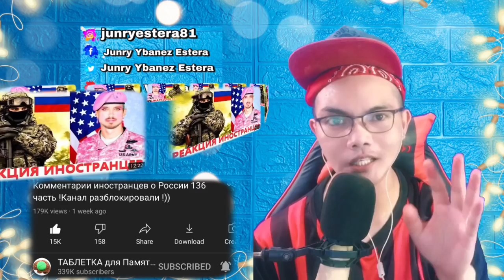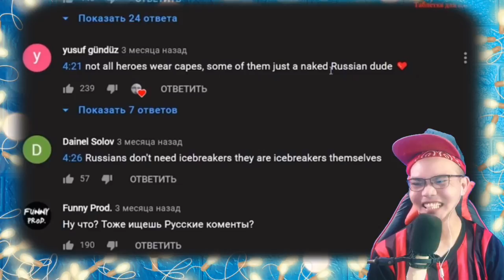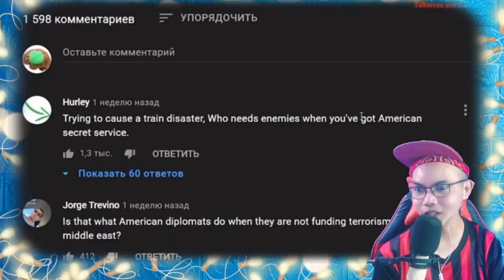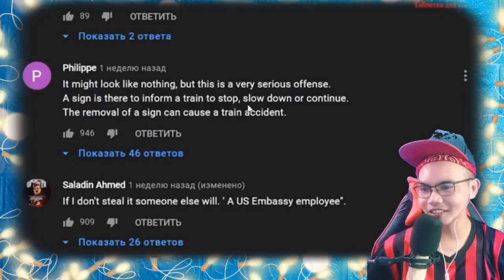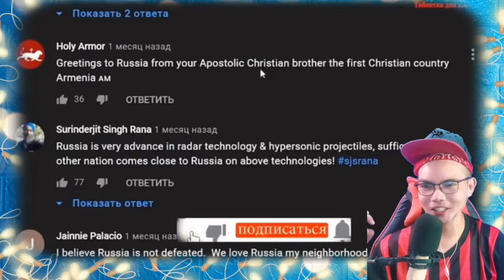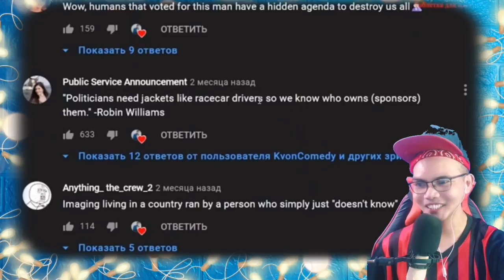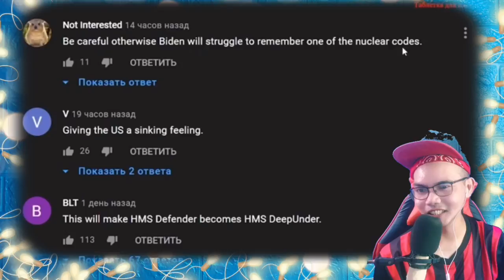Комментарии иностранцев о России 136 часть !Канал разблокировали !)) 🇷🇺 (REACTION)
👉⭕️Комментарии иностранцев о России 136 часть !Канал разблокировали !)) 🇷🇺. This is our mind-blowing, awesome and superb Video Reaction to Комментарии иностранцев о России 136 часть !Канал разблокировали !)) 🇷🇺. In this Video you can see how hilarious yet funny with sense of humor Video as he explains and show to the world How people sees Russian from foreigners point of view, I find it interesting and Brilliant ideas, See it for yourself. !  PASIBA RUSSIA WE LOVE YOU!!I!!

Philippines,9000